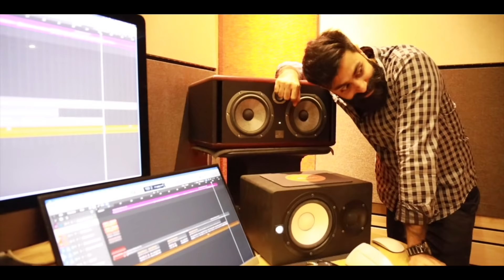A New Adventure | Nirmana Vlog_01 | Govind Padmasoorya | Sudeep Palanad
A Sudeep Palanad Musical
NIRMANA
Coming Soon

Team GP
Editing: Mubashir Zaam
Editing Studio: ZianzEditLab
Camera: Suraj Appuz
Thumbnail graphics: Mahesh
Coordination: Renuka